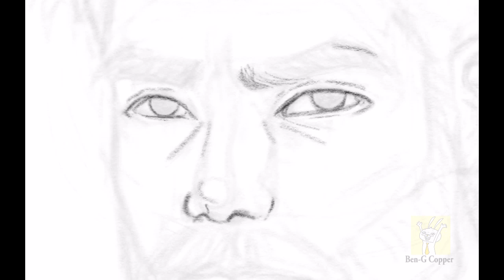time lapse my painting "Man & Fur coat"